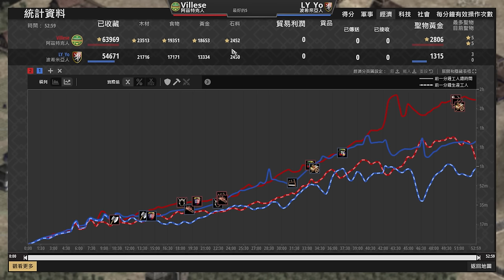【世紀帝國2決定版】超級隨機阿茲裝甲塔攻弓，Yo居然在投石車面前原地起堡🤣 波希米亞 vs 阿茲特克